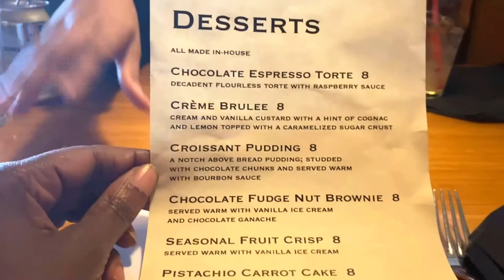WEEKLY VLOG | MOUSE HUNT RECOVERING FROM SURGERY | ALASKA LOCAL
In this video I am sharing my life experiences in Alaska. Enjoy!!